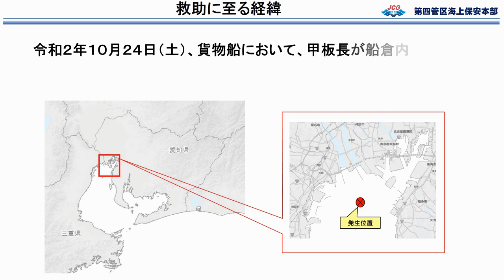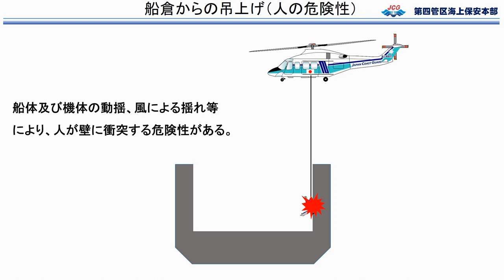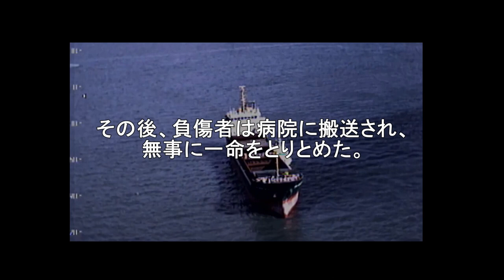【海上保安庁 第四管区】貨物船内負傷者の吊上げ救助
令和２年１０月２４日（土）、第四管区海上保安本部運用指令センターに「船内で甲板長が吐血した」旨の１１８番通報があった。
継続した情報収集の結果、甲板長は船内の梯子から５メートル下に転落し、負傷したことが判明した。
負傷者の転落した船倉は唯一の出入口が７ｍの梯子しかなく、負傷者の容態からも通常の救助は困難であった。
そこで、中部空港海上保安航空基地所属のヘリコプターにより、船倉からの吊上げ救助が行われ、無事に救助した。
あまり前例のない船倉からの吊上げ救助の様子をご覧ください。